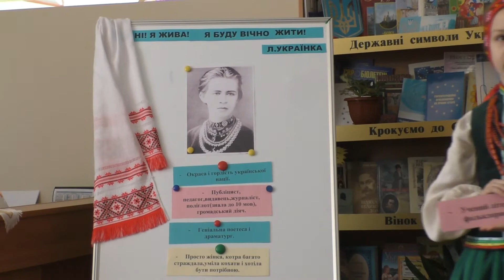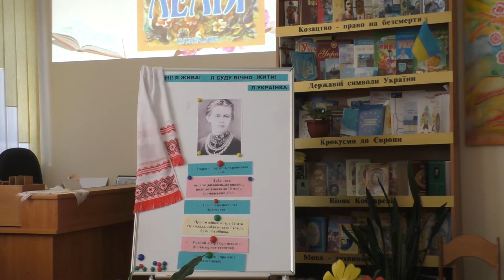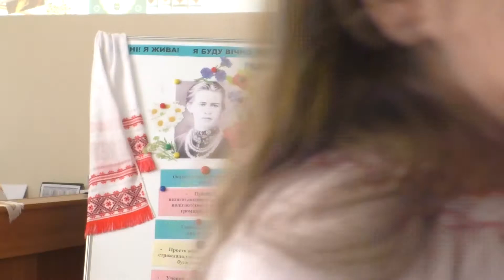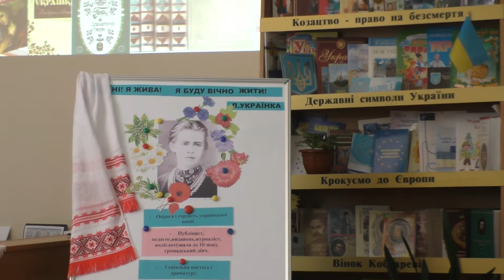150-річчя від народження Лесі Українки. м. Славута, Україна, 25.02.2021р.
150-річчя від народження Лесі Українки. м. Славута, Україна, 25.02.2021р. Славутська гімназія № 5. Сценка: " Складаємо портрет Лесі". Виконують учні 3-б класу.. Керівники: М.Мархайчук та О.Петречук.